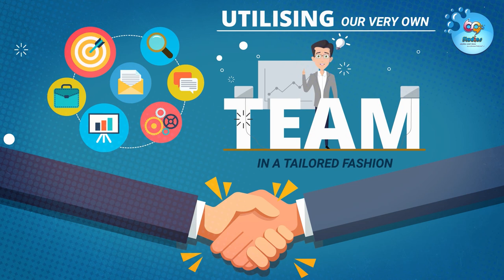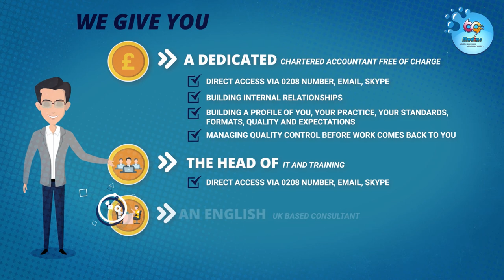Doshi Outsourcing_Explainer Video